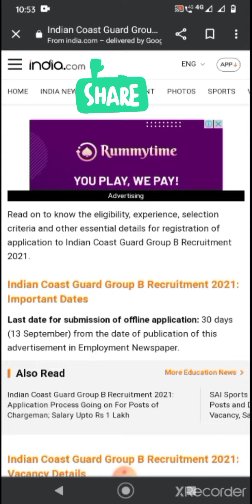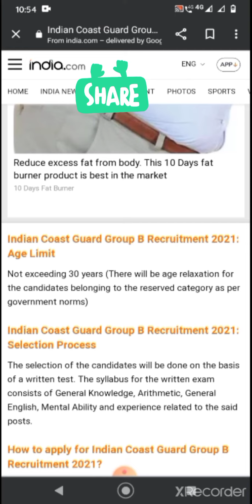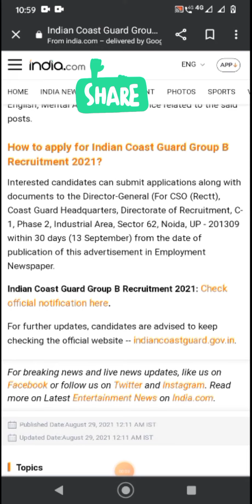indian Coast Guard Group B Recruitment - 2021 || Apply Now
Indian Coast Guard 2021 New update 2021...
Apply link - indiancoastguard.gov.in